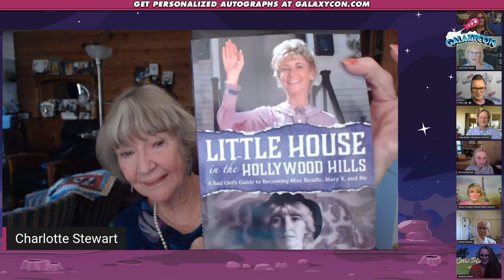Little House on the Prairie Full GalaxyCon Q&A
During Galaxy's Con's Live Q&A for Little House on the Prairie, Melissa Gilbert “Laura Ingalls Wilder”, Alison Arngrim “Nellie Oleson Dalton”, Dean Butler “Almanzo James Wilder”, Lucy Lee Flippin “Eliza Jane Wilder”,  Bonnie Bartlett “Grace Edwards”, Charlotte Stewart “Miss Beadle” and Rachel Lindsay Greenbush “Carrie Ingalls” remanence being apart of one of the most beloved and iconic TV shows in America.

00:00 Welcome to GalaxyCon Live
21:22 Who was your favorite guest star on the show?
22:40 What was your favorite memory of Michael Landon?
30:33 Did Little House teach you any lessons that apply in your real life today?
39:27 Were there any topics on the show that the young actors parents didn't want them to be apart of?
43:30 Final Words